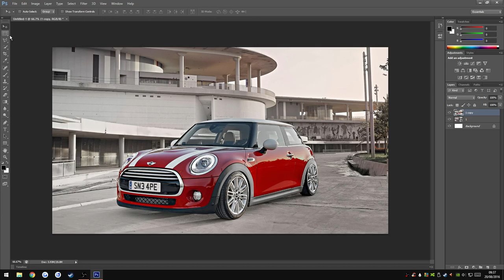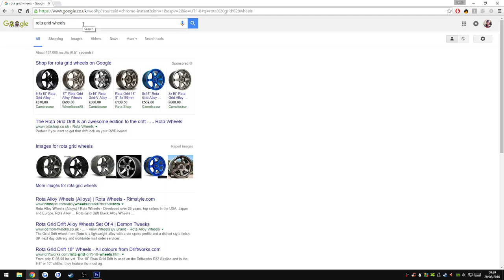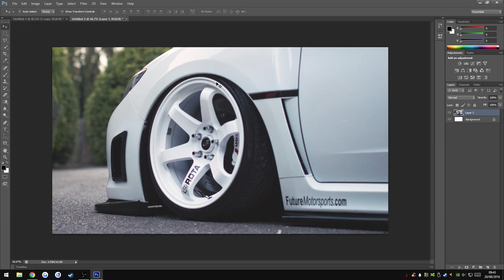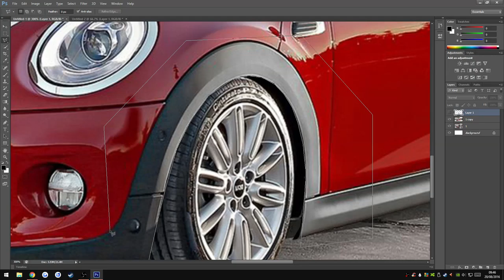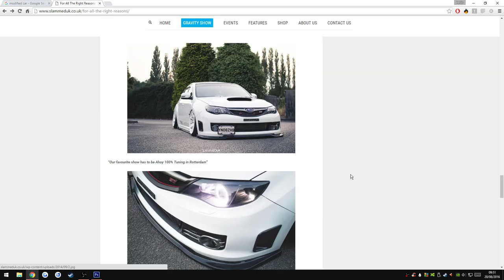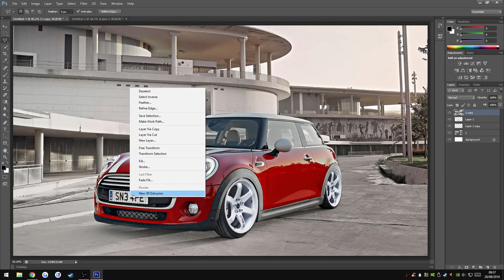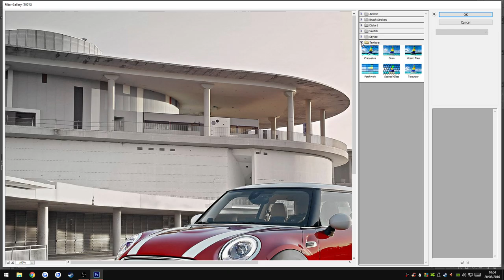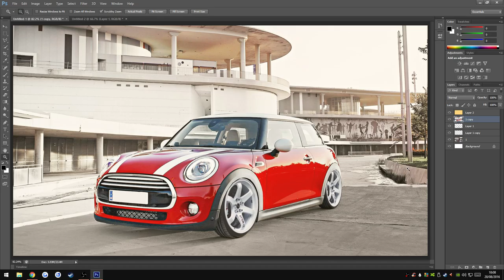Community Photoshop - Modifying Cars - Week 1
Compence - Walk Alone (ft. Riley Cochran)

Steam: tollY
Skype: kev-xxxx

Xbox One.

Computer Specs:
16GB RAM
2TB Harddrive
Windows 7